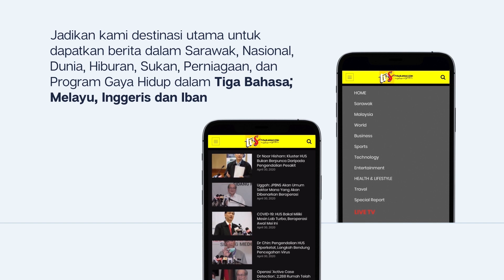Abang Jo Betemu Enggau Ketuai Parti Di Putrajaya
1. Abang Jo Betemu Enggau Ketuai Parti Di Putrajaya

2. Sarawak Besetuju Sekula Dibuka 15 Julai 2020

3. Panggung Wayang Deka Beoperasyen Tang Belalauka SOP